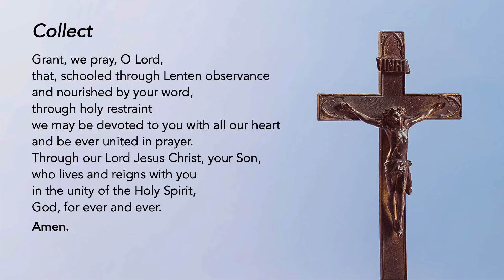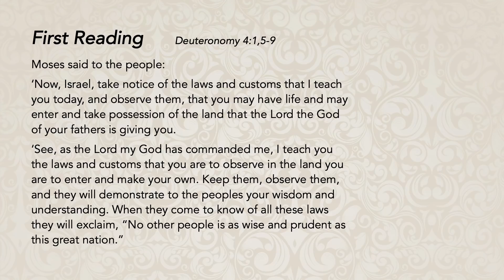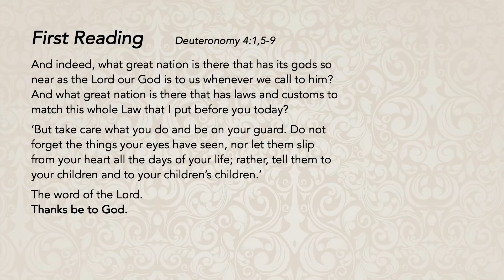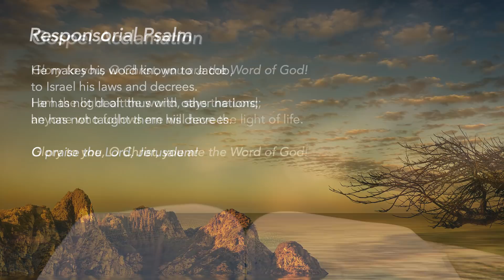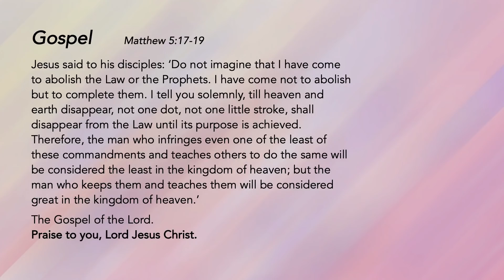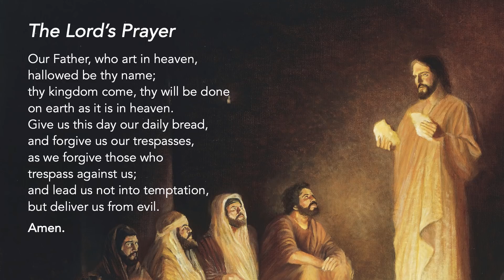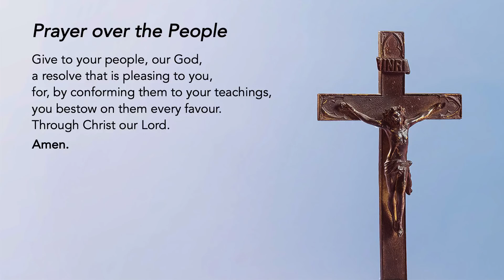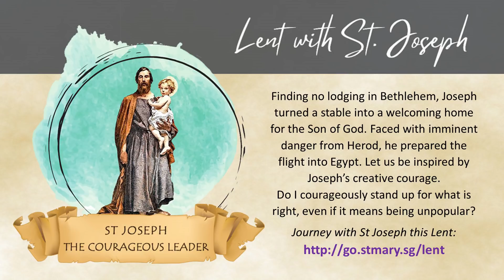Liturgy of the Word - Wednesday, 3rd Week of Lent - 10 March 2021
How are you Modelling your Life?
Children like to copy adults and we try to be good role models.  But do we model the good news? This Lent, let us look at our own lives. Do we believe in the good news and live it out in every aspect of our lives and with those around us so that our children and neighbours can see and believe that the good news is truly good?

Come and journey with us as we take on the virtues of St Joseph this season of Lent:

Special thanks to the contribution of:
The following ministries of St Mary of the Angels:
Lectors Ministry
Luminaire Ministry
Music Ministry